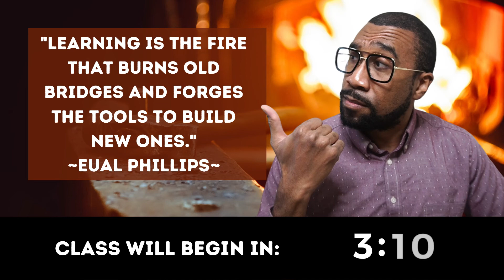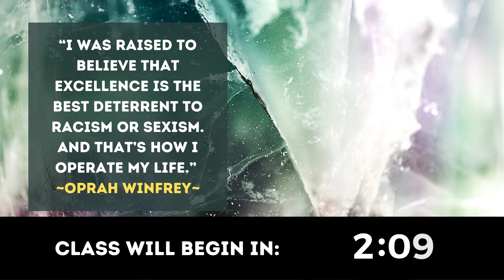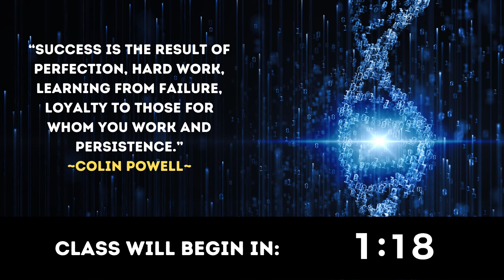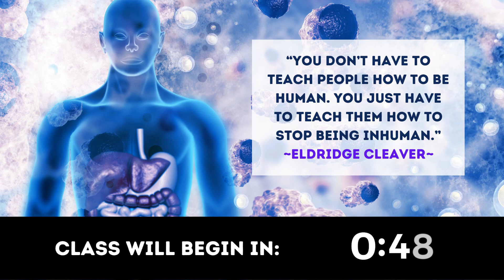class timer 2021a